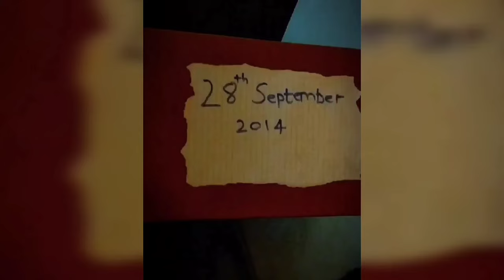Ghar Mein Hui Horror movie shoot 🎬📽🎃| Vlog| Zarnigar Saeed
film shoot
pakistani film
horror shoot
short movie
my vlog
zarnigar saeed vlog
sistrology
rabia Faisal
saeed zarnigar
zarnigar film shot
zarnigar film
home
ghar mein movie shot
short film
teaser